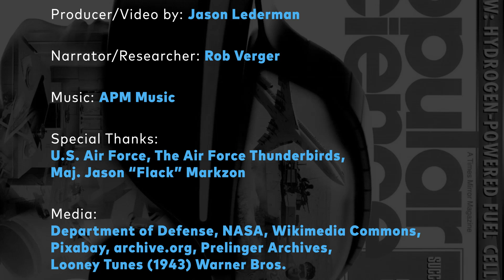Flying in an Air Force F-16 | I PUKED 3 TIMES 🤮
PopSci's Rob Verger recently flew in an F-16 fighter jet with the Air Force’s elite demonstration team, the Thunderbirds. And though he was grateful for the chance to take to the skies with them, it did not go well for him—he threw up three times during and after the flight.

So in the weeks since he landed, Rob couldn't help but wonder: why did the flight kick his butt so hard, while professional pilots seem to have no problems enduring all the forces of the jet?

Narrator/Researcher: Rob Verger

Cameras:
Canon EOS C100
Canon EOS 5D Mark III

Additional equipment:
Canon EF50mm Lens
Canon Zoom Lens EF24-105mm
Sachtler Ace XL Tripod System
Sennheiser EW100ENG G3 Camera Wireless Mic Kit
Litepanels Astra E 1x1 Daylight LED Panel
Lowepro Magnum 650 AW Shoulder Bag
The North Face Base Camp Duffel

Special Thanks: U.S. Air Force, The Air Force Thunderbirds, Maj. Jason “Flack” Markzon

Media: Department of Defense, NASA, Wikimedia Commons, Pixabay, archive.org, Prelinger Archives, Looney Tunes (1943) Warner Bros.
GET MORE POPULAR SCIENCE